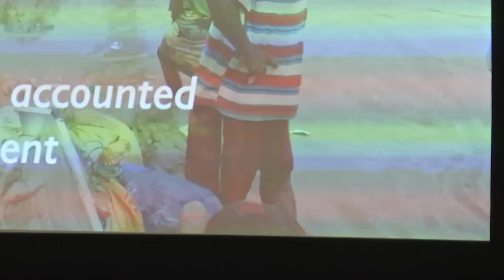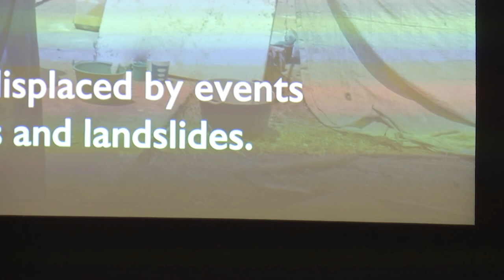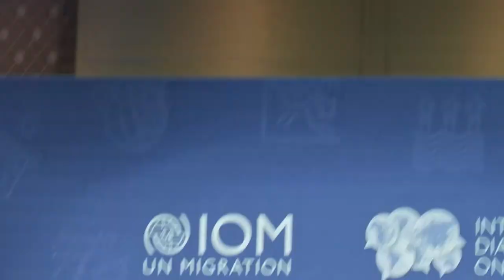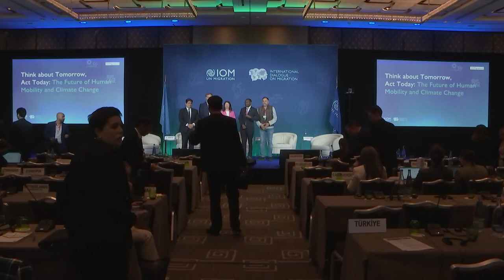International Dialogue for Migration 2023 - Day 1 Morning Session (English)